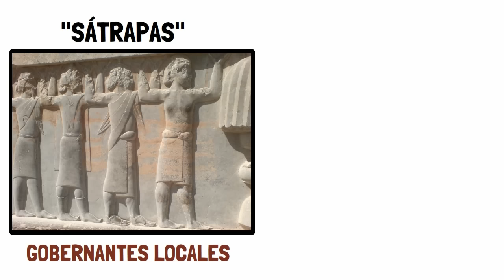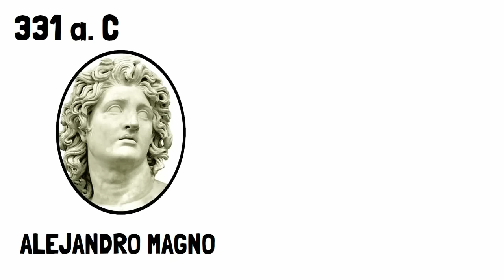✅ El IMPERIO PERSA en 10 minutos | Resumen de la historia de la ANTIGUA PERSIA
Hoy os traemos la historia de otro de los grandes imperios: Los Persas. Desde Ciro hasta la actualidad revivimos alguno de los episodios más interesantes de esta floreciente civilización.